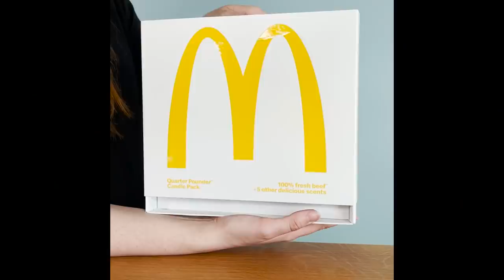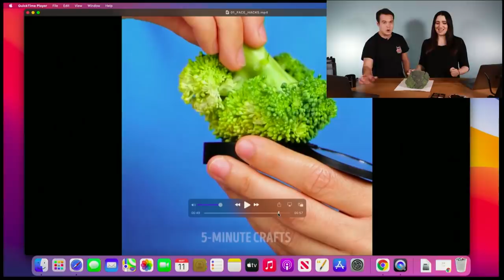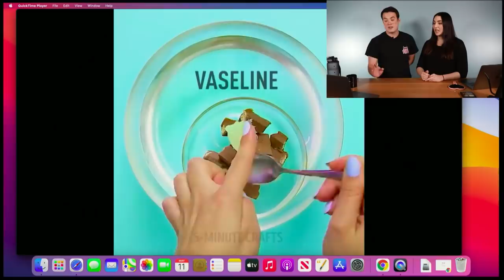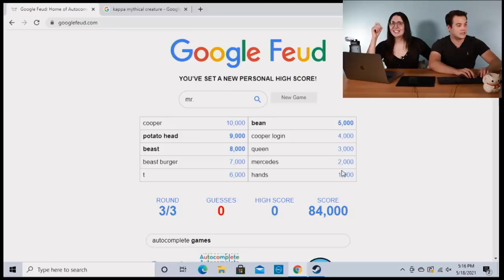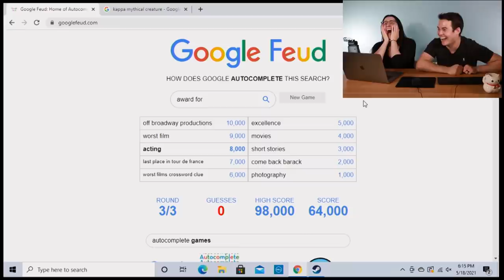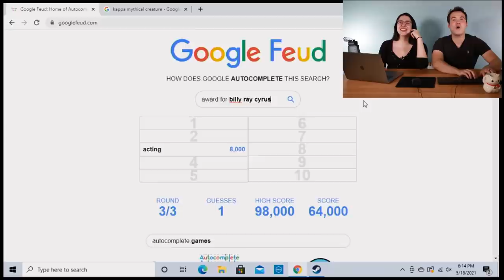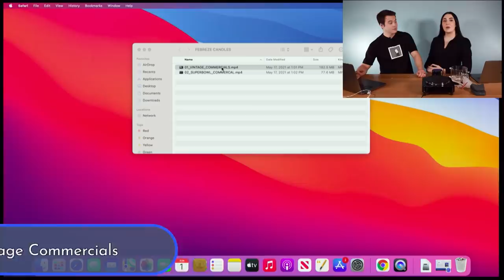Safiya & Tyler Livestream Highlights ✨Spring 2021✨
Hello friends! This is our greatest hits collection from our first 10 live shows so far on this channel! Hope you enjoy the highlight reel and we'll be back to our regularly scheduled live programming next Tuesday at 5PM EST :)